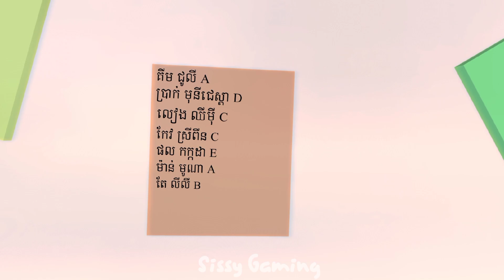វិទ្យាល័យនៃការចងចាំ End ​-​ Memories of Sakura High School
វិទ្យាល័យនៃការចងចាំ​
Memories of Sakura High School
Vichealay nei ka jorng jam

មើលហើយ អៀនផង សេដផង សប្បាយផង។ វាជារឿងរ៉ាវមួយពីមនុស្សស្រីជំទង់ម្នាក់ឈ្មោះ ជូលី​ ដែលជាសិស្សទី​ ១២ ម្នាក់នៅវិទ្យាល័យសាគូរ៉ាំ​ កាលពី ២ ឆ្នាំមុន។ នាងបានមកនិយាយប្រាប់ពីការចងចាំ អនុស្សាវរីយ៍ទាំងឡាយ​ មេរៀនជីវិត ទៅអ្នកទស្សនាទាំងឡាយ​។

Game: SAKURA SchoolSimulator
Props id: សាលារៀន​ 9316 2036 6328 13
                 ផ្ទះ 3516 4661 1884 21

Story by
Creator: Sissy Gaming
Edited by: Sissy Gaming
Directed by : Sissy Gaming
Recording Voices by: Sissy Gaming
តួអង្គសំខាន់ៗនៅក្នុងរឿង
• គីម​ ជូលី
• ម៉ុត លីស៊ីង
• លៀង ឈីម៉ី
• ប្រាក់​ មុនីជេស្តា
• អ្នកគ្រូ